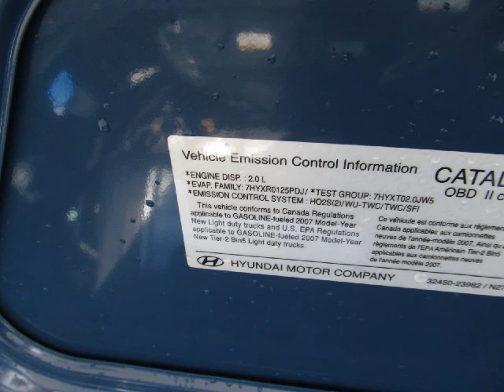Myers Hyundai - 2007 Hyundai Tucson GL